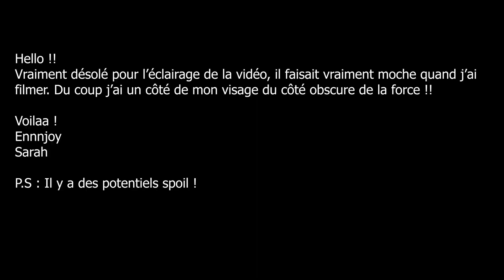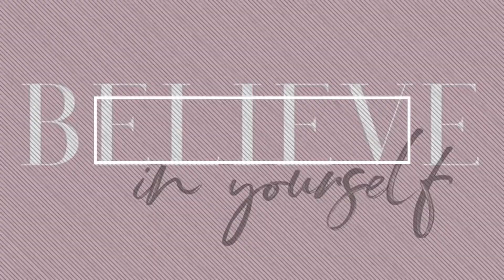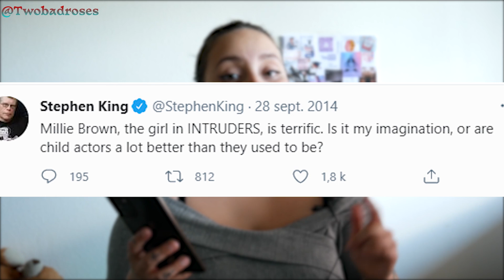20 FAITS SUR : Stranger Things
Salut mes p'tits poto, comment ça va aujourd'hui ?
Nouveau 20 Faits sur Stranger Things, et cette semaine je suis en compagnie de @WhoopaMIKA !

INFOS PERSO :
Sarah, petite femme d'1m48, 23 ans et toutes ses dents. 😂
Je film avec un Lumix DMC-G7 avec objectif 14-140 mm ASPH.
Mes miniatures sont réalisées sur : Canva.

📱 Ma Caméra
🎤 Mon micro cravate
🔭 Mon trépied